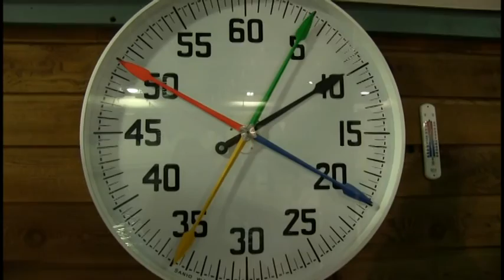Chetwynd & District Recreation Centre Pool